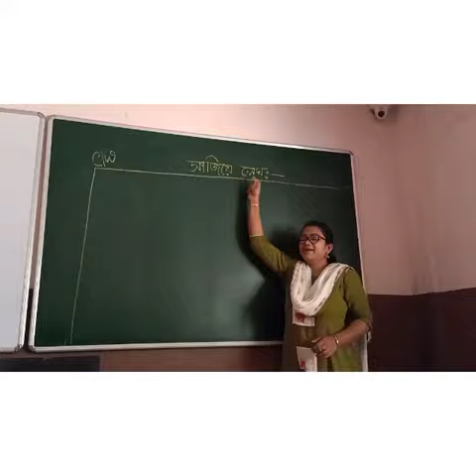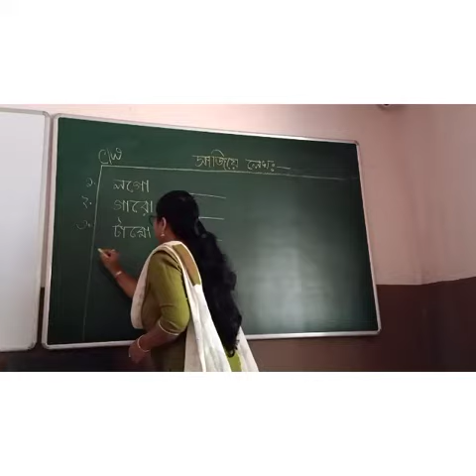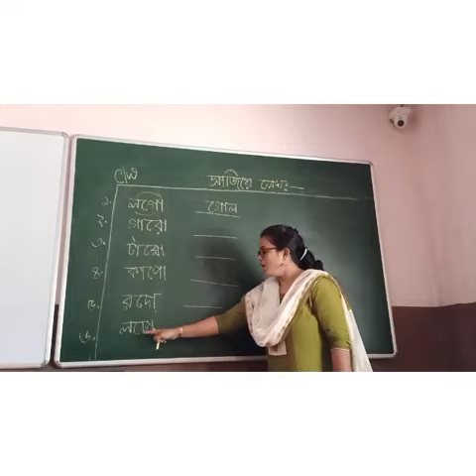Bengali: সাজিয়ে লেখ।